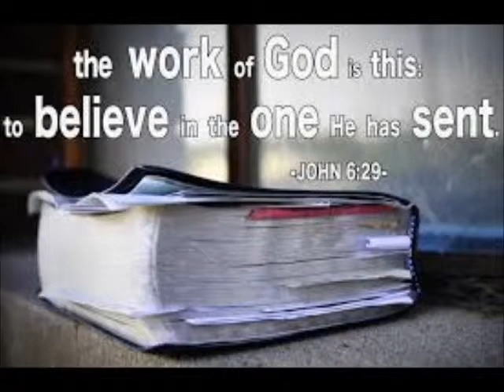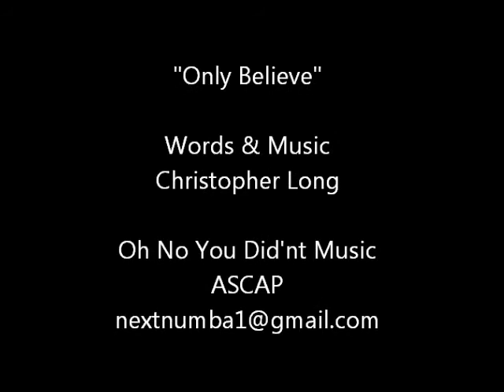Only Believe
Original Song written by Christopher Long

"Oh No You Did'nt Music"    ASCAP

Copyright